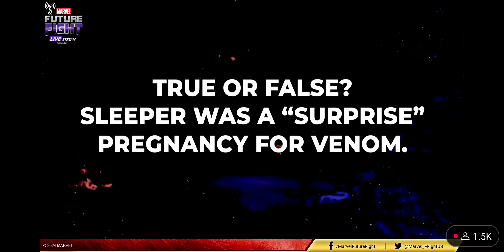MARVEL FUTURE FIGHT New Symbiote Sleeper